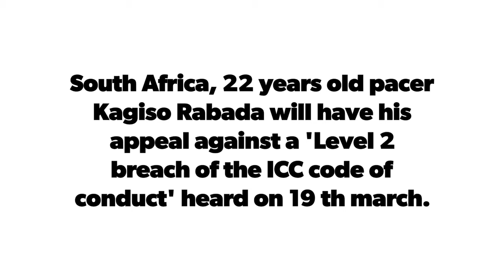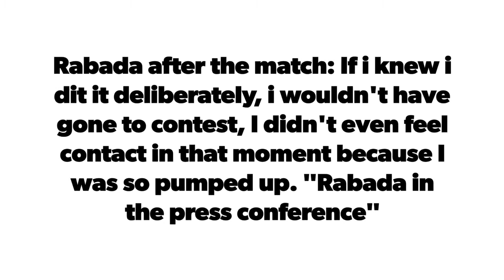AUS v SA: Kagiso Rabada Ban Hearing Scheduled for 19th march - Steve Smith, David Warner incidents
South Africa pacer Kagiso Rabada will have his appeal against a Level 2 breach of the ICC Code of Conduct heard on Monday 19 March, the ICC confirmed on friday. Rabada was found guilty of "inappropriate and deliberate physical contact with a player" after leaning with his shoulder into Steve Smith in the first innings of  second test in Port Elizabeth. Rabada later appealed against the guilty verdict handed to him by the ICC for breaching their code of conduct. South Africa will have clarity about Kagiso Rabada's availability for the third Test against South Africa on the day before the match begins after the ICC confirmed that his hearing will take place on Monday, ensuring that a final outcome to the case will be confirmed by March 21..